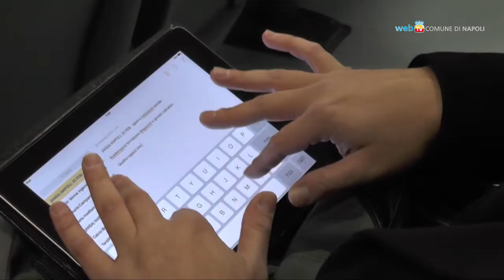Sport e inclusione sociale: un percorso per diventare allenatore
Venti ragazzi con storie difficili, di cui quattro ospiti del carcere minorile di Nisida, sono coinvolti nel progetto della SSD Europa e Fondazione Milan per diventare allenatori di calcio.